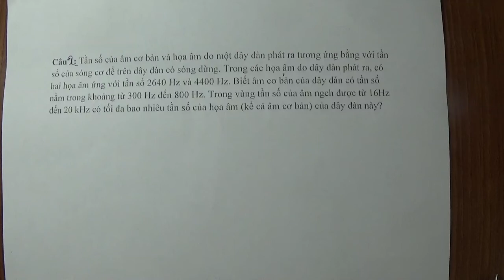Vật lý 12 - Vận dụng và vận dụng cao về âm cơ bản và họa âm (câu 2)